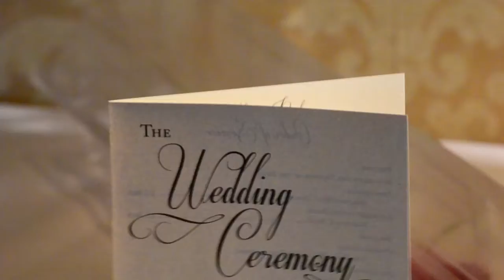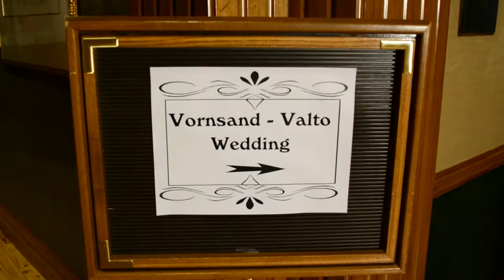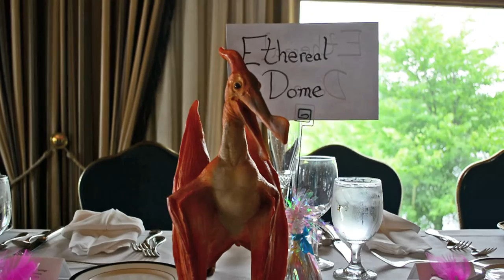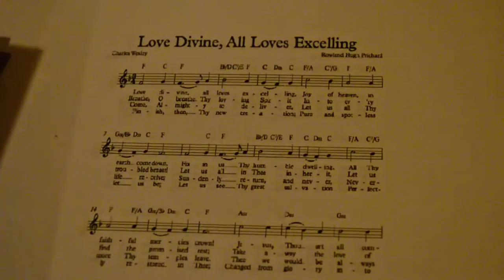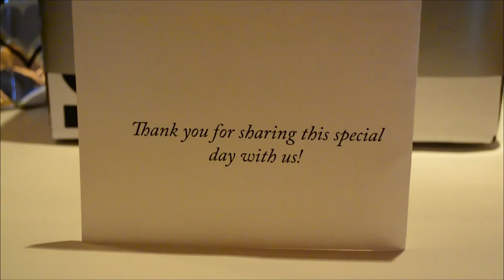Ann and Kristian's Wedding (06/11/15)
Ann & Kristian had their wedding at the Boulder Ridge Country Club on July 11th, 2015. They met on an online video game, and 3 and a half years later they became husband and wife. Kristian is from Finland, and Ann is from Illinois.

Remember to watch this video in 1080p.